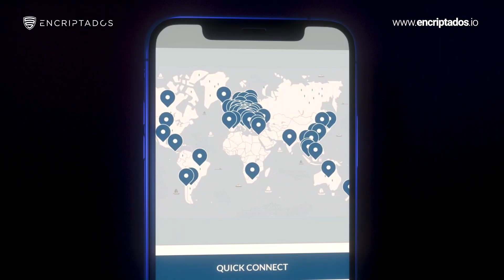NordVPN una de las mejores opciones del mercado 🔐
Hoy te contaremos porqué consideramos que NordVPN es una excelente opción y cuál es su funcionamiento. 🔐

NordVPN es una de las marcas más confiables, usadas y seguras del mercado. Tiene un alcance contenido en 33 países del mundo 🌎 donde vas a poder conectarte a miles de servidores compartidos y elegir entre más de 20 ubicaciones de servidores dedicados.

Sencilla | Fácil de usar | Segura